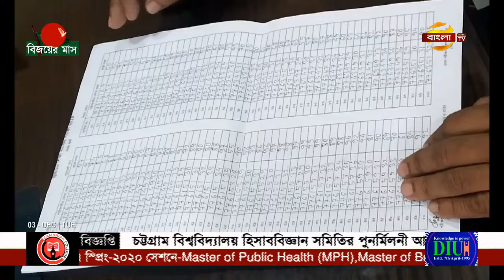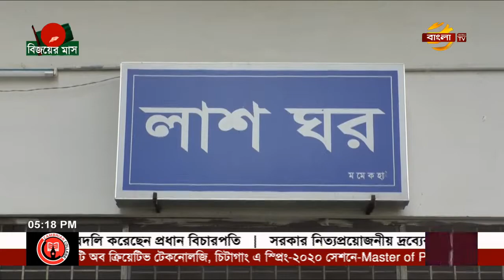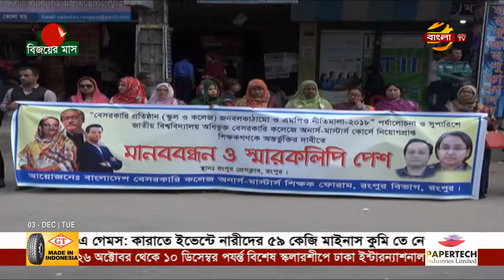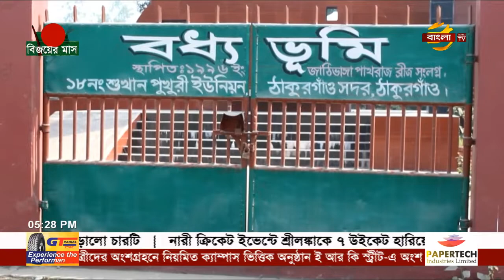দেশ বাংলা সংবাদ | ৩ ডিসেম্বর ২০১৯ | বাংলা টিভি